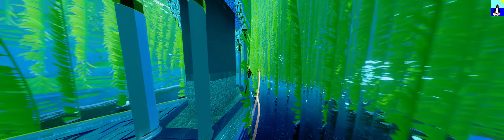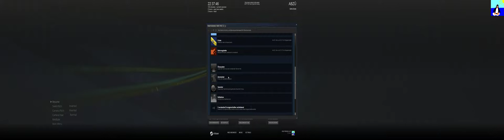[PC] Abzû - Surround Gaming